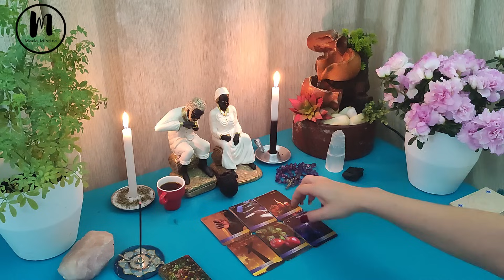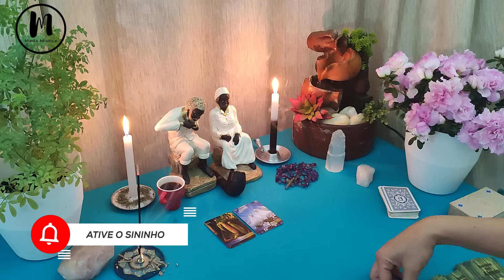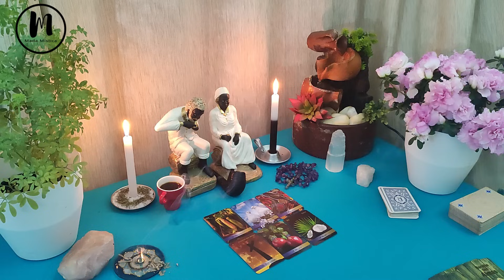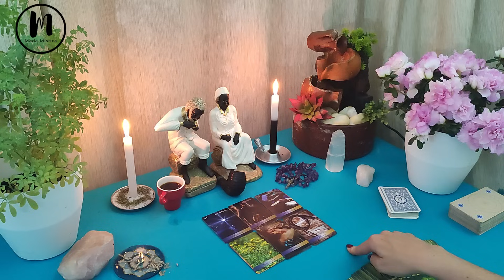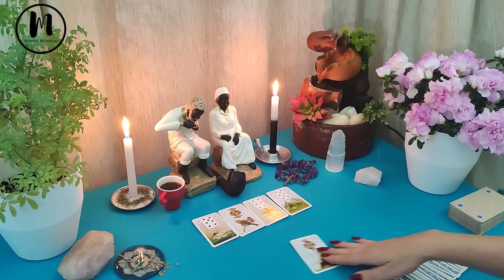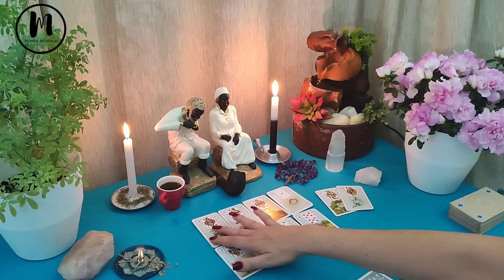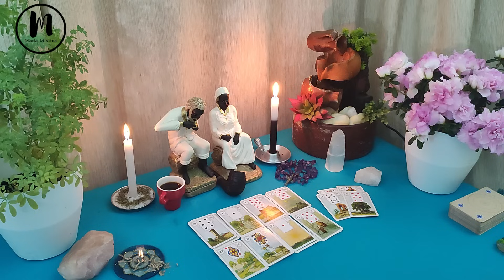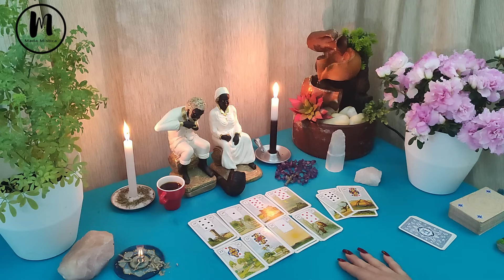VAI ACONTECER A QUALQUER MOMENTO!!!! RECADOS SURPREENDENTES DE PRETO VELHO!!!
🎁 CAIXA POSTAL:
Vanessa Cordeiro
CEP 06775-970